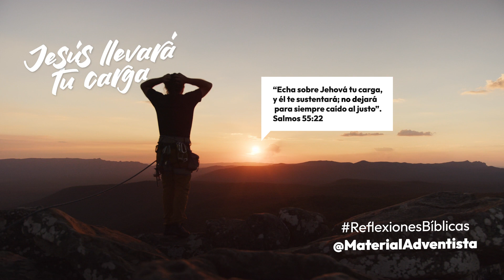Jesús llevará tu carga - Reflexiones Bíblicas - Material Adventista